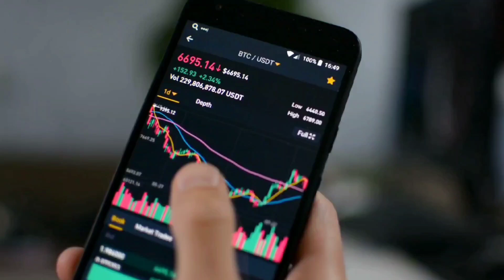137 कंपनियों ने किया DIVIDEND की घोषणा